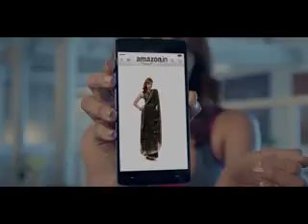AMAZON jingle (Kya Pehenu) Best friend sangeet ( KANNADA) VO&Singer-Ainagha Phanse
AMAZON  jingle (Kya Pehenu)
Best friend sangeet
Language ( KANNADA)